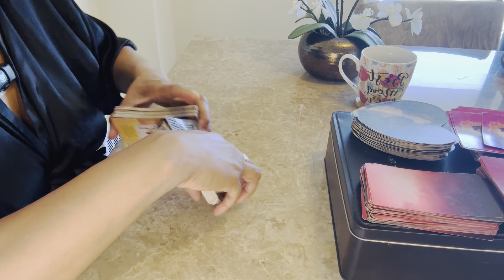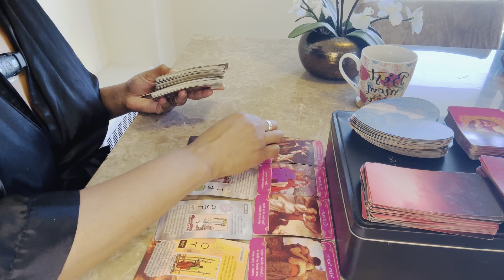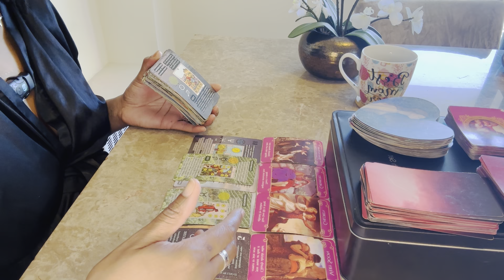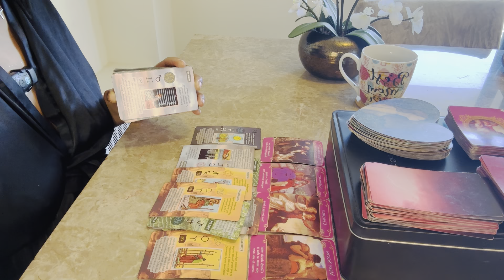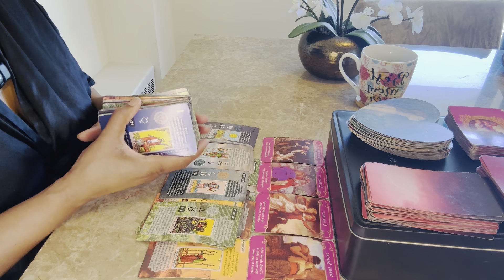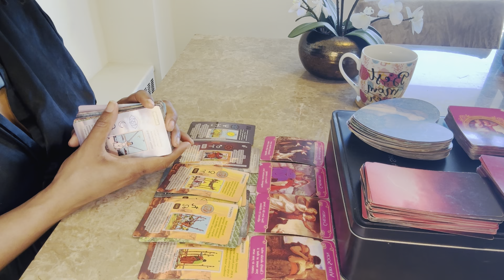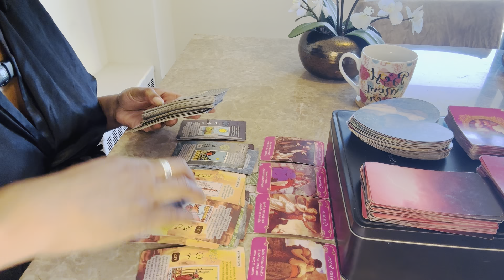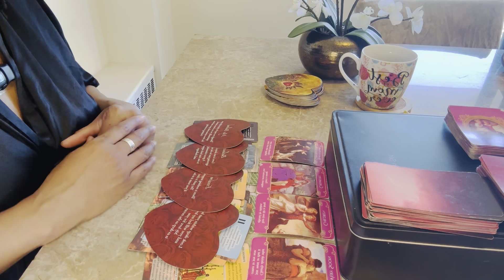ARIES⭐️”The shocking surprise you don’t see coming! 🎁 **Bonus Reading